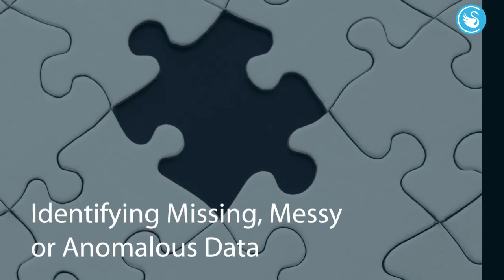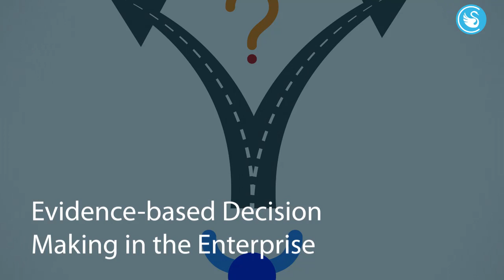AI powered Data Analytics = Value Realization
AI powered Data Analytics can empower your business to take profitable leaps. You can rely on Cygnet's 100% agile solutions and the talented dedicated task force for all your product engineering needs.